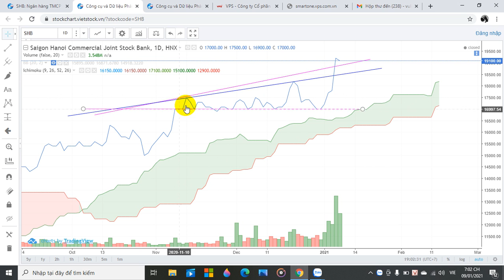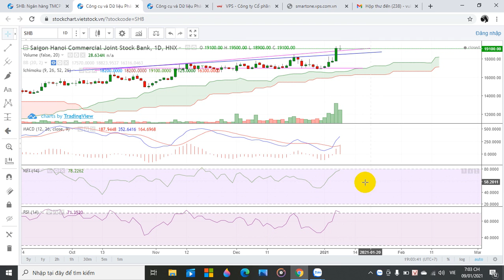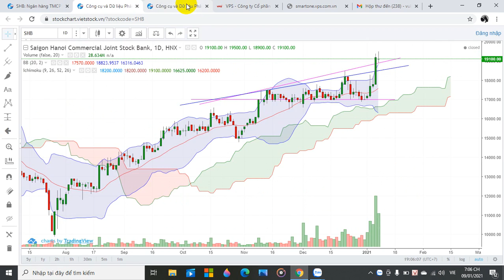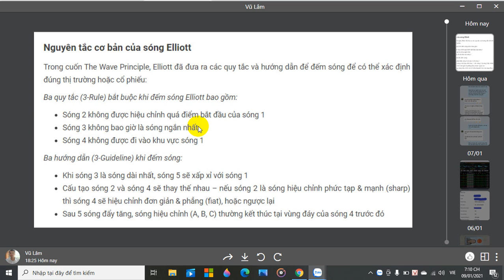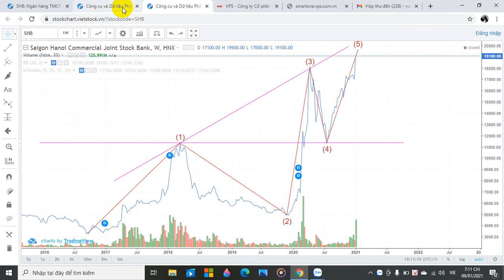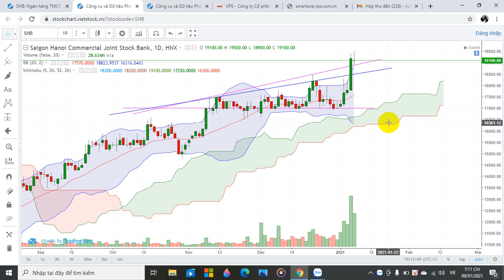Cổ phiếu SHB - Sóng 5 ( sóng đẩy 5 Elliott )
- Mở tài khoản chứng khoán zalo 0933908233